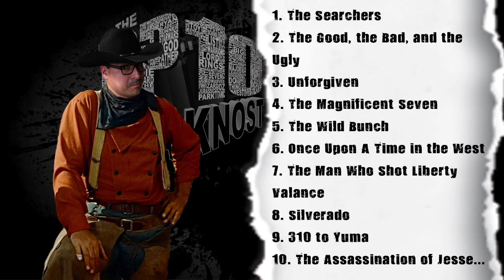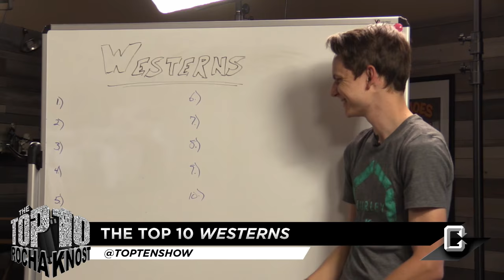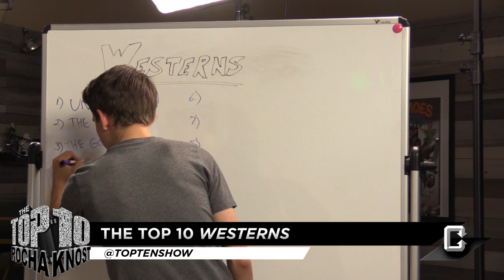The Top 10 Westerns - The Top 10 Show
John Rocha, Matt Knost and very special guest Hal Rudnick return with another episode of 'The Top Ten Show' here on Collider Video! On this episode, John, Matt and Hal break down the top ten best Westerns!